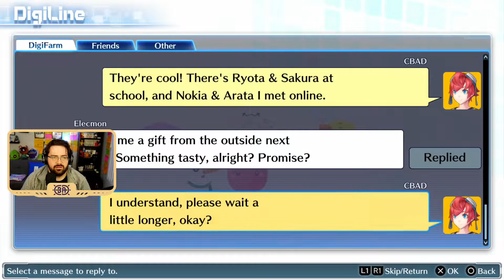Digimon Story Cyber Sleuth Part 9 w/CBAD: LET'S TRY THIS AGAIN, SHALL WE?!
Join CBAD in Part 9 of Digimon Story Cyber Sleuth! Digimon is one of my all-time favorite franchises--ESPECIALLY for the story. I've heard so much about the Cyber Sleuth games, I just had to give it a shot!

Watch the full Digimon Story Cyber Sleuth playthrough here!